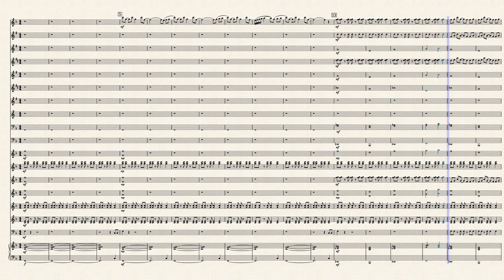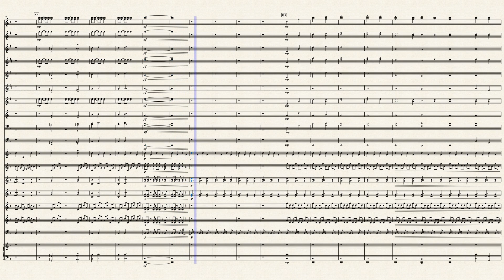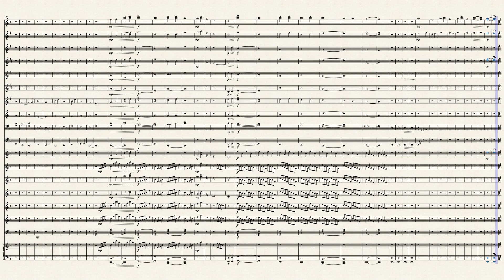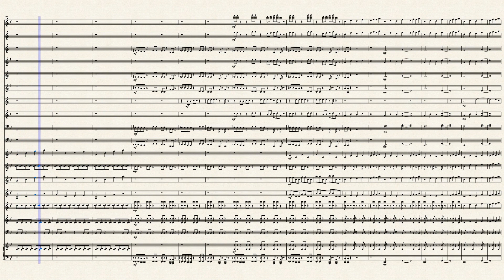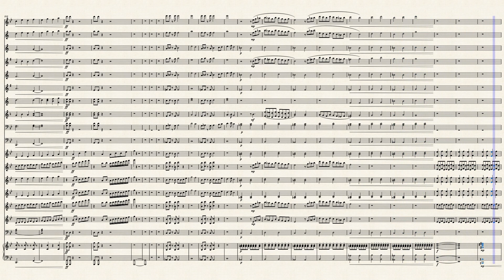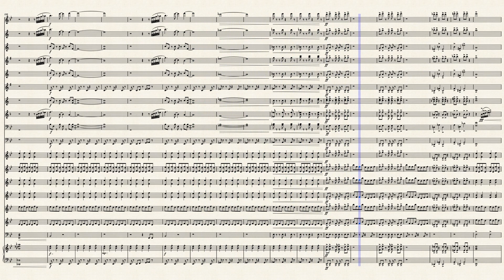Northbrook HS: Forever and Again (Updated!)